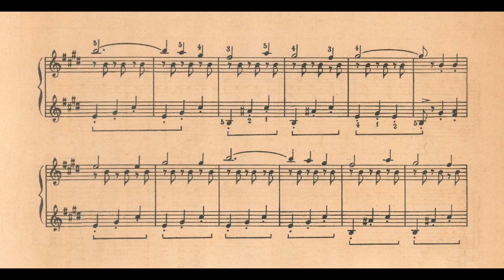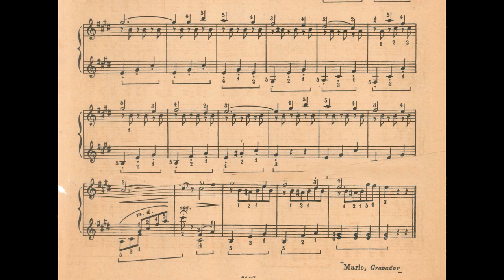João Nunes - Carrossel (No.3 de Parque de diversões) (Gerardo Parente, piano)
Carrossel (No.3 da série Parque de diversões), de João Nunes, interpretado por Gerardo Parente.
Agradecimentos a Georges Mirault pelo envio da gravação.